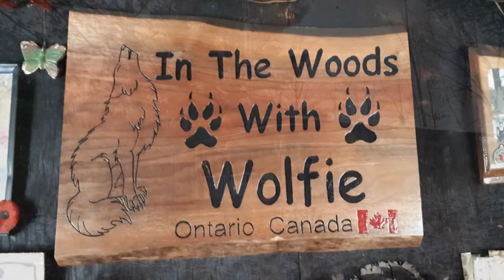Deer Slideshow 2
Sorry everyone... i got caught up in planning for syrup season, the past little while and forgot to get the second part of the Deer Slideshow videos posted...
It's been a long month for me LOL
Working hard on theplans for this year and dealing with messed up weather has had me a bit overwhelmed at times... hopefully things start getting back to normal and we can all have a great year.

If you would like to help with Projects, Supplies, and other stuff around the Cabin,
here's a way
The "In The Woods With Wolfie" Shopping list on Amazon.ca